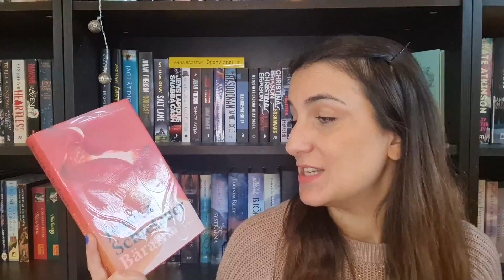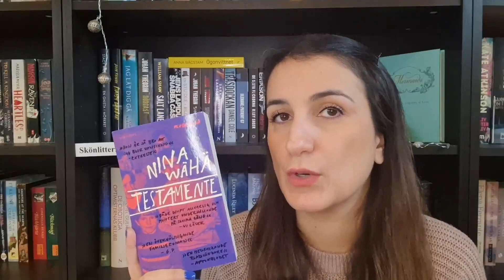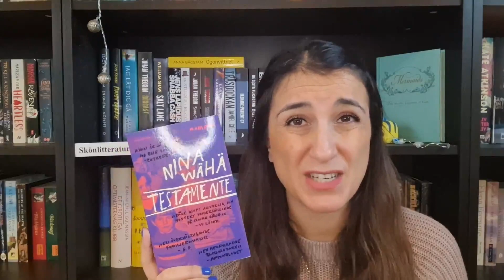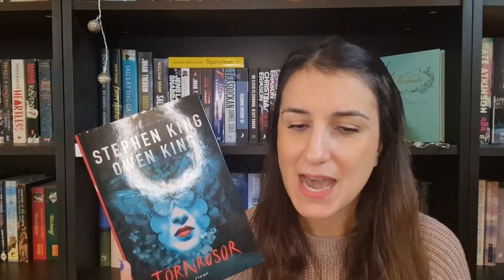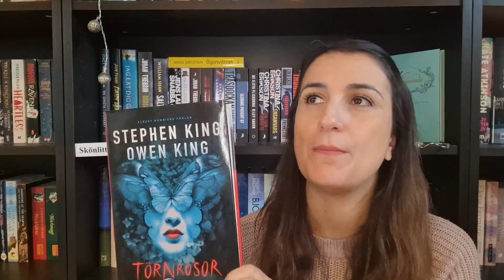Läst i oktober 2023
Dags att visa upp böckerna som jag läste i oktober. Lässvackan är ett faktum och jag har tyvärr inte haft bra en bra läsmånad 🙈

Böcker jag pratar om:
En stund är vi vackra på jorden – Ocean Vuong
Testamente – Nina Wähä
Kråkornas fest (Game of Thrones #4) – George R.R Martin
Törnrosor – Stephen och Owen King
How to Sell a Haunted House – Grady Hedrix
Nakanos Secondhandbutik – Hiromi Kawakami
Tyst vrede – Ida Axelsson och Åsa Bonelli
Killers of a Certain Age – Deanna Raybourn
Bärarna – Jessica Schiefauer